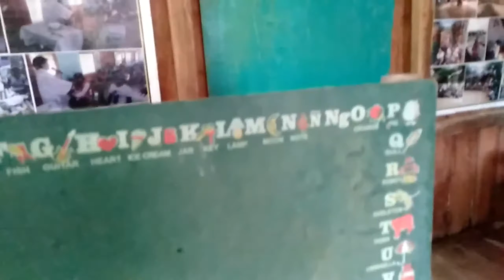LIWALIW MISSION | PAS TV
Phil. Kor. Team Liwaliw Mission.